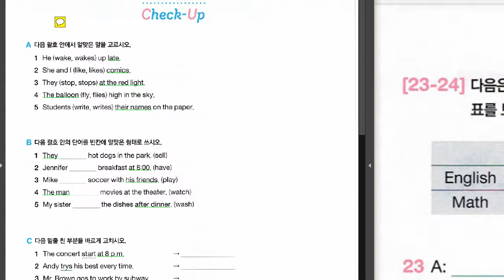ch1 인칭대명사와 be동사 6 내신대화 시험 Final Test 파트 3